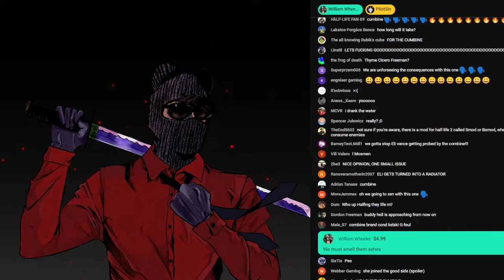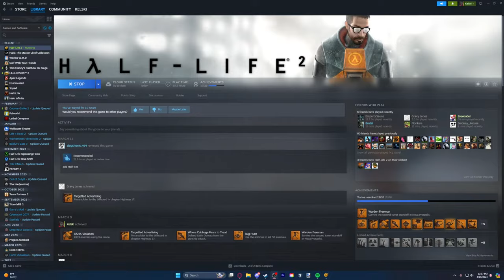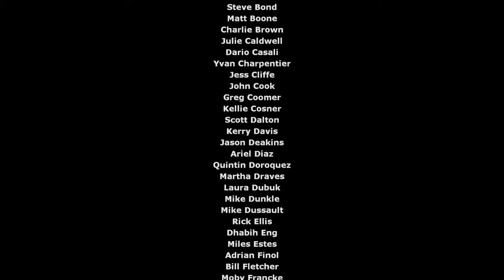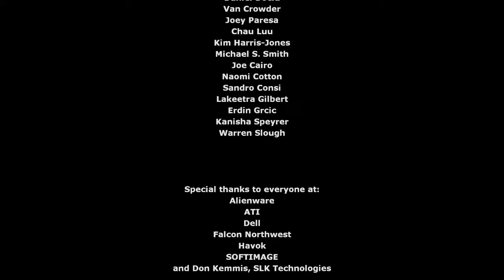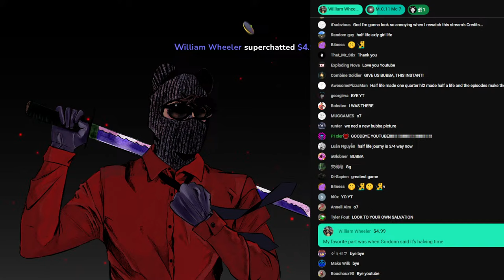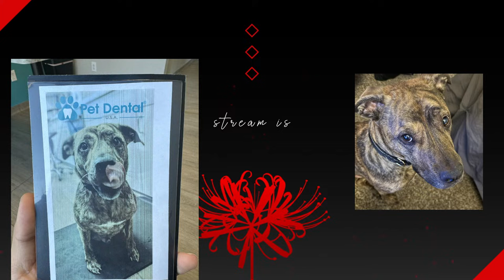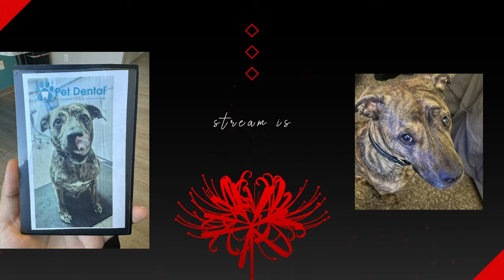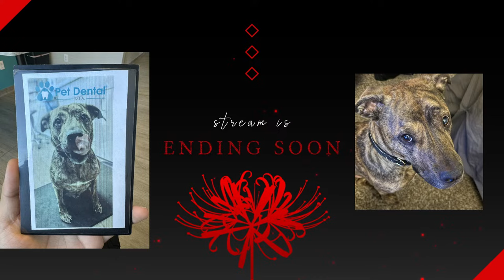Finishing Half-Life 2 for the first time!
It's time to see if Half-Life 2 lives up to the hype.

Stream Starting/Ending music by Karl Casey @ White Bat Audio